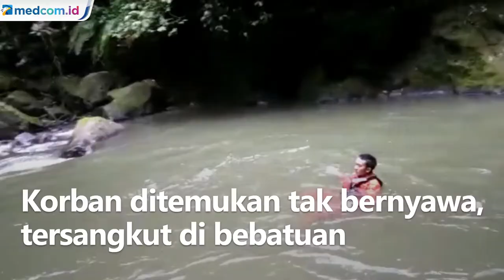Jenazah Korban Mobil Pick Up Terjun ke Jurang Ditemukan Tersangkut di Bebatuan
Tim SAR berhasil menemukan sopir mobil pick up yang terjun ke jurang di Desa Lumban Rau Utara, Kabupaten Toba, Sumatera Utara. Korban ditemukan tak bernyawa, tersangkut di bebatuan Sungai Sipege Pege 100 meter dari titik jatuhnya mobil. Jasad ditemukan pada Selasa (8/3) pukul 15.30 WIB.

Proses evakuasi jenazah memakan waktu 2 jam lebih karena kondisi medan yang curam. Jenazah langsung diserahkan ke pihak keluarga.